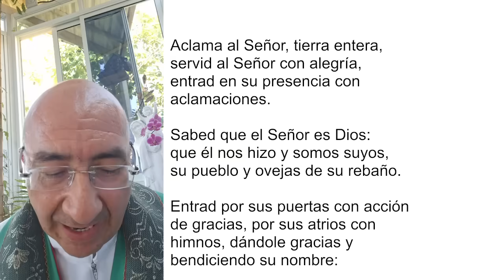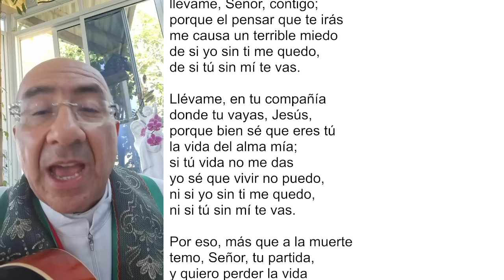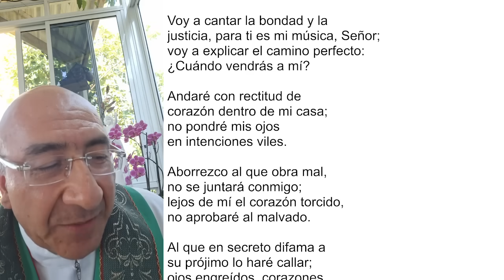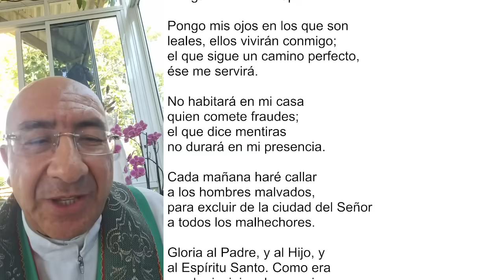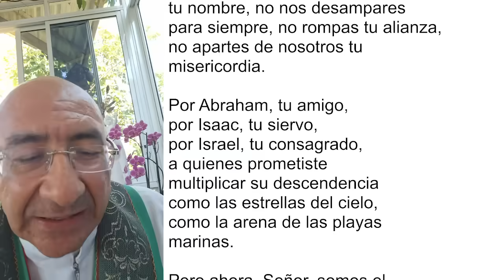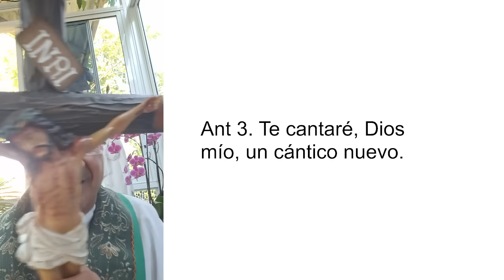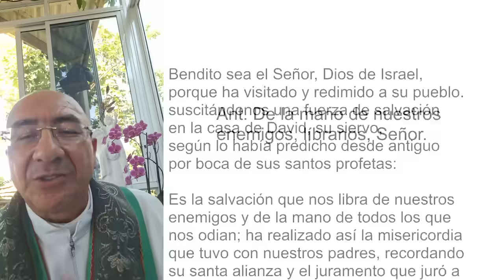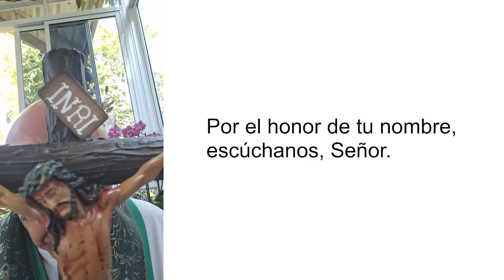LAUDES DEL DÍA DE HOY, MARTES 30 DE ENERO 2024. ORACIÓN DE LA MAÑANA